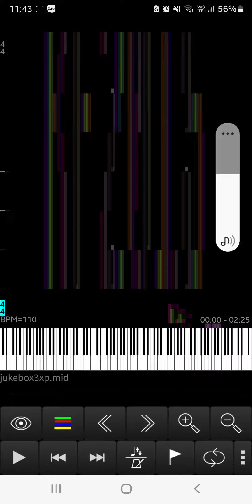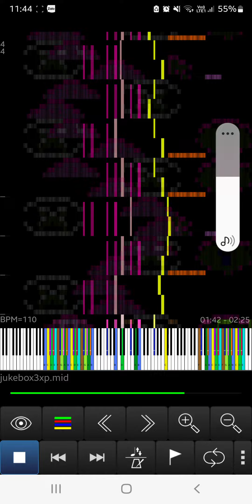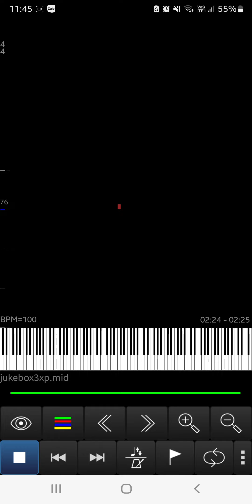[Black MIDI] Jukebox 3 Windows XP 310K Notes - MVKP Legit Run No Lag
Made by: sftcp2
Soundfont: MVKP Dèault
Synth: None